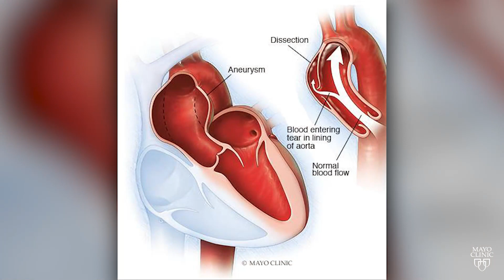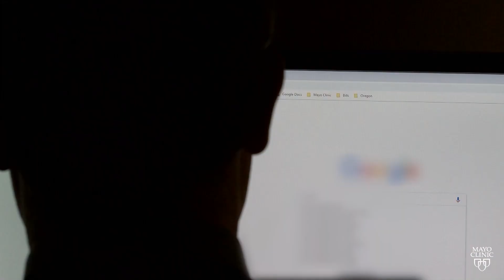Specialized heart surgery gives Florida father hope for future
Eric Salter's life changed unexpectedly in May 2017 when he suffered a life-threatening aortic dissection while working from his home office. The active father of two who was then 42 went from living a normal, healthy life to having just minutes to say goodbye to his family before emergency surgery.

*** NOTE: The Mayo Clinic News Network began telling Eric's story before the COVID-19 pandemic and all video was recorded prior to mask-wearing requirements.